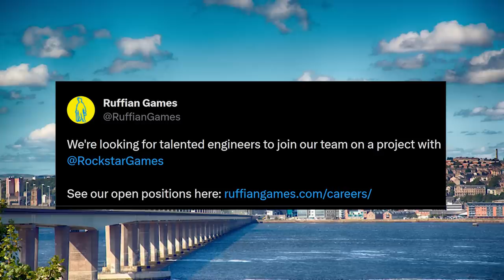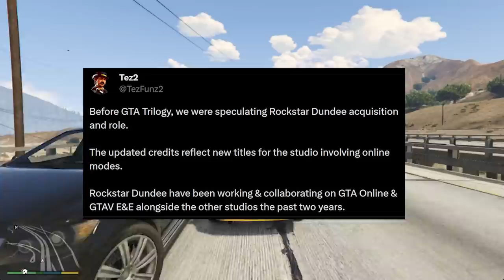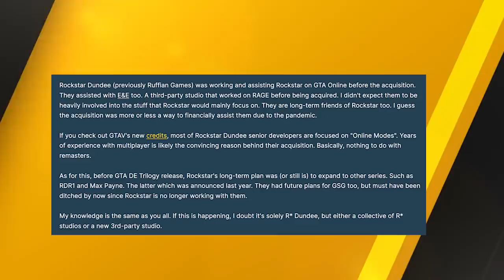What's Rockstar Dundee Up To?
It's been three years since they were officially acquired by Rockstar, and we still haven't got much of an idea of what this smaller Rockstar studio in Scotland are doing yet.